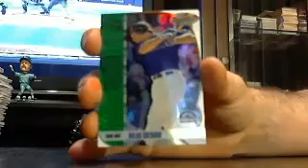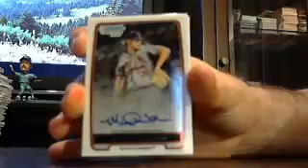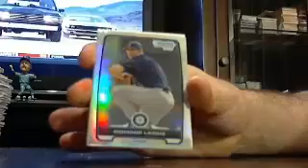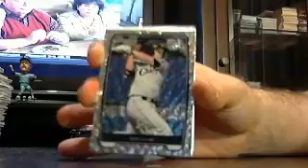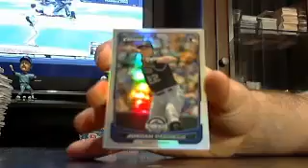draft bb box #4 of 6 4/14